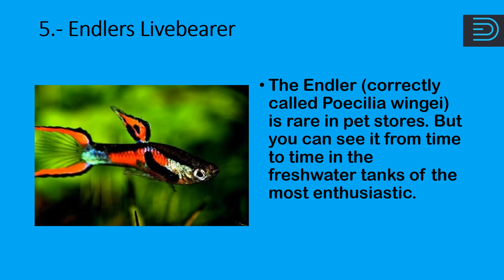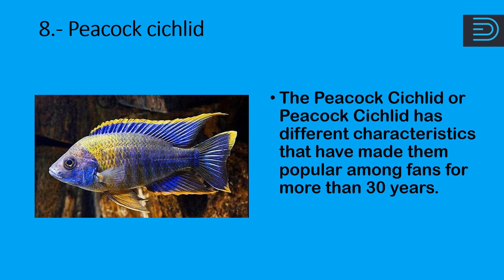10 most beautiful fish of the world